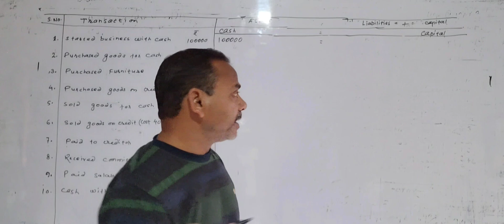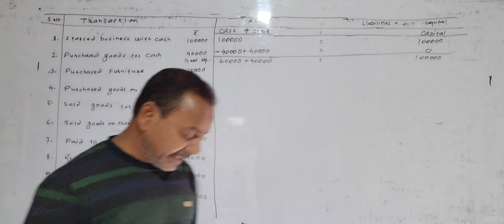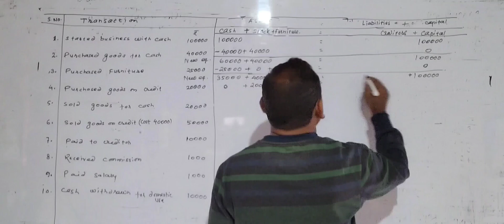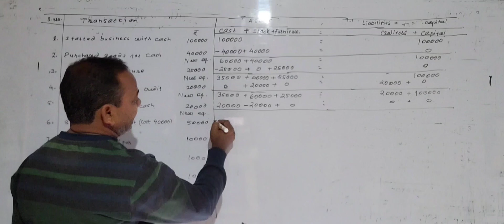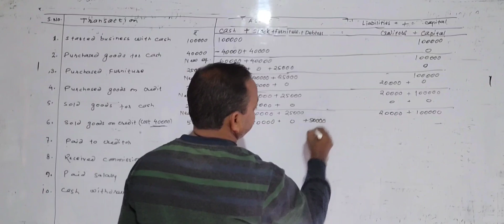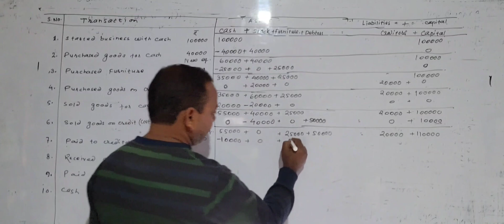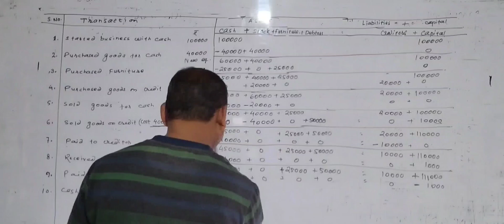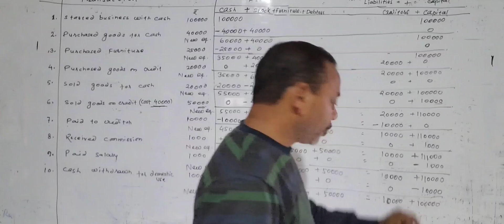Accounting Equation ll Class 11 ll Part-2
equation of accounting lekhankan sameekaran balance sheet equation solution of accounting equation bahikhata ke sameekaran#asset is equal to liability and capital sampatti dayitwa aur punji ke barabar hota hai#total assets is equal to total liability